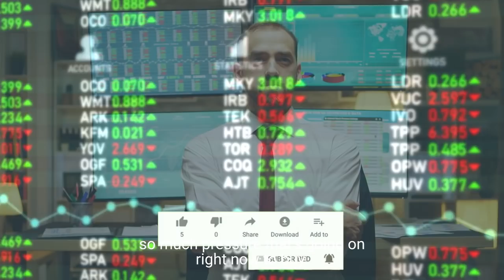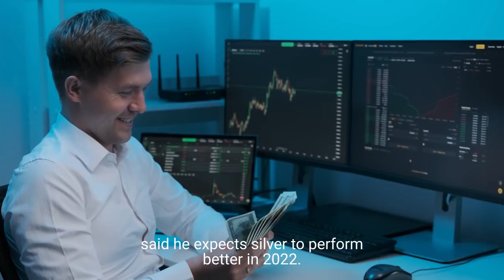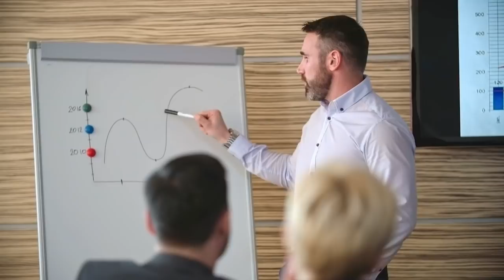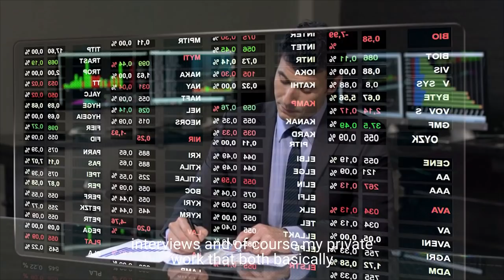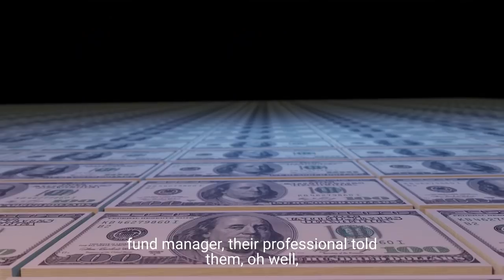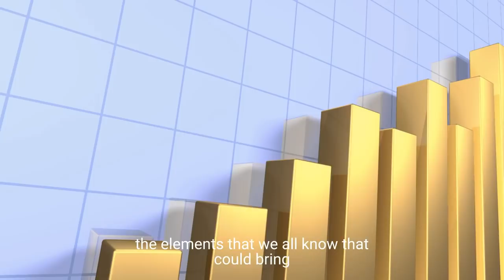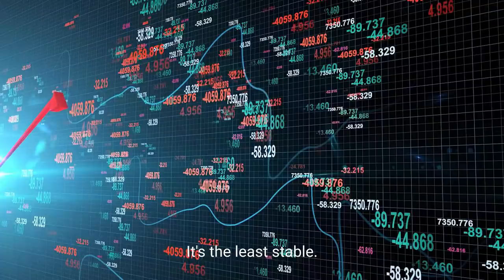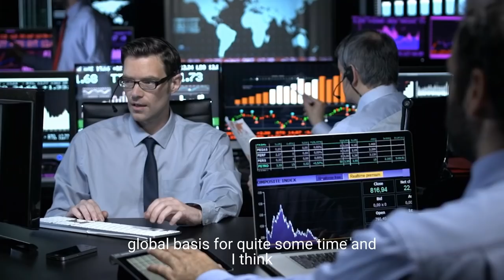Why Investing In Silver WILL Make You Rich By 10 Times | David Morgan & David Smith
In today’s video, two experts in the precious metals space David Morgan and David Smith update about the most recent trends in Silver and Gold space along with the reasons behind most recent price pullbacks.

They also discuss inflation, supply chain issues and how they affect the cost of precious metals and makes prediction about the future of silver and gold.

Also David Morgan of the Morgan Report shares why you should hold some amount of silver as the crypto market are crashing very hard. Gold and Silver are the only real asset and they can save your hard earned money from getting liquidated.